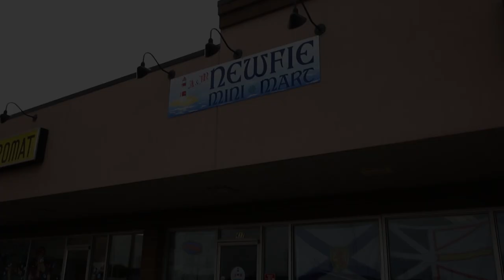Newfie Mini Mart - Business Spotlight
Newfie Mini Mart was selected as one of our Marketing Makeover recipients! Myra has been working with our local businesses to help them succeed in marketing their business. We hope you enjoy this video!